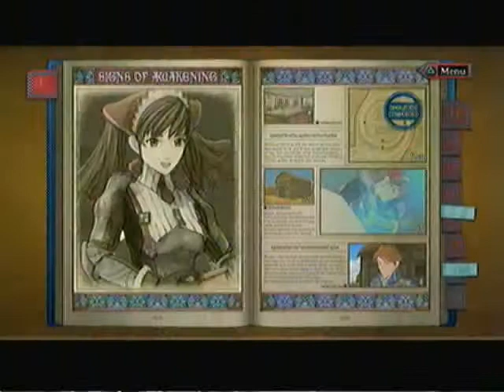Let's Play Valkyria Chronicles[Alicia Solo] PT82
*cough*

In this episode, I begin Signs of Awakening. This mission is an uphill--it's already over?

Well, after that, Alicia complains of being shot in the arm. Faldio notices it, and just tells Alicia to take proper care of it.

But, that wasn't the only thing he notices.